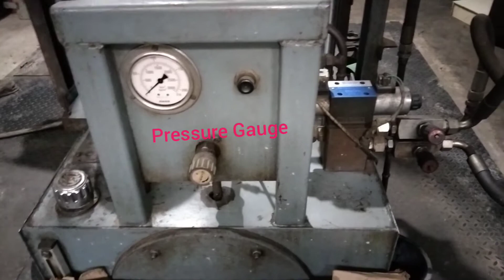Hydraulic Cylinder Honing hindi | Vertical Honning Machine| honning hydraulic cylinder barrel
horizontal honing machine